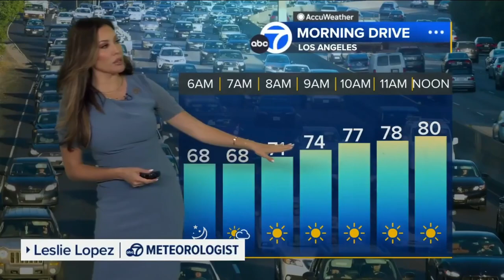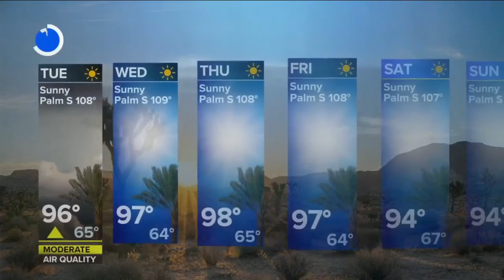Leslie Lopez 🐐 confirms we're headed below average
Meteorologist, Leslie Lopez provides the extended forecast for southern California predicting the weakening high pressure will bring cooler temps and less chances of monsoonal weather for the mountains and deserts.